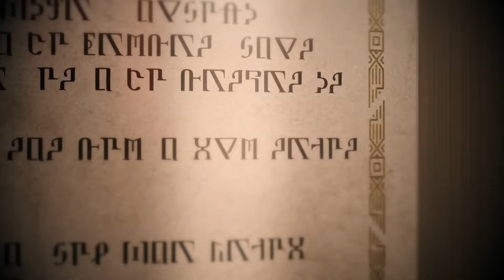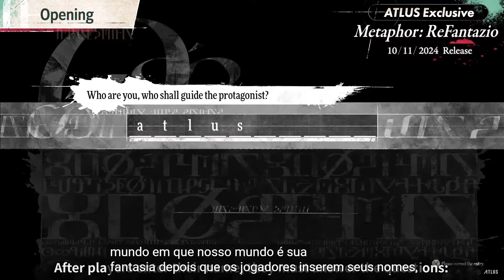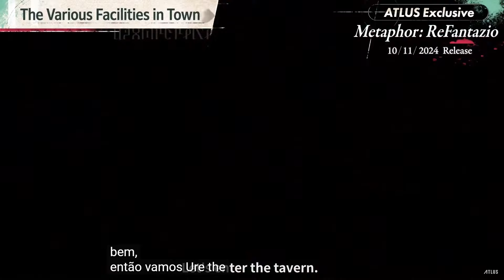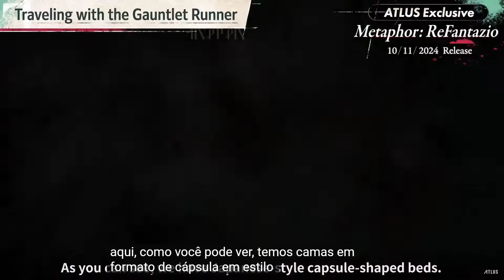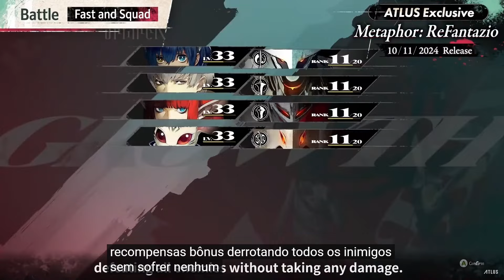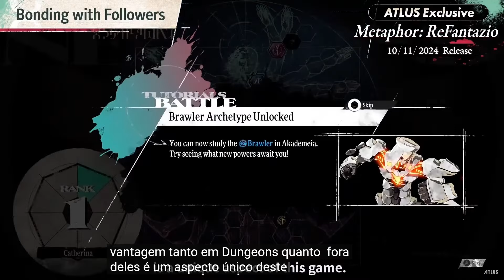O Novo Jogo da ATLUS Tá ABSURDO!! | Metaphor: ReFantazio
Reagindo a live showcase do novo jogo da atlus Metaphor: ReFantazio (PC/PS4/PS5/Xbox Series S/X)